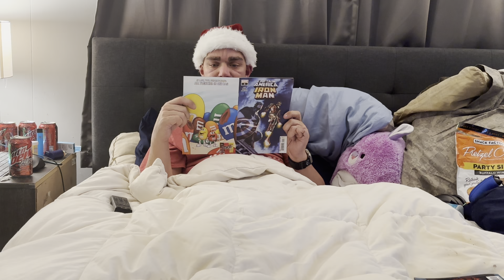Discovering Marvel's Secret: Captain America & Iron Man's Untold Tale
In this video, we're taking a look at Marvel #5 | Captain America & Iron Man. This comic book is chock full of action and it's a great way to start your day!

If you're a fan of Marvel Comics, then you'll love this latest issue. In this issue, Captain America and Iron Man team up to take down a powerful villain. This comic book is sure to please fans of all ages and it's a great way to start your day!